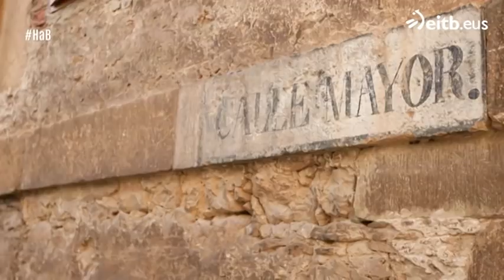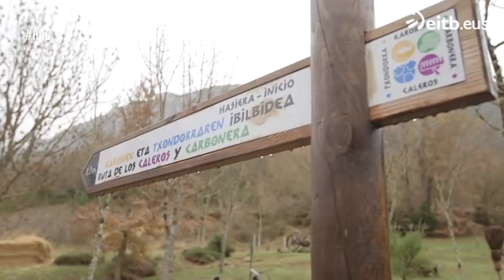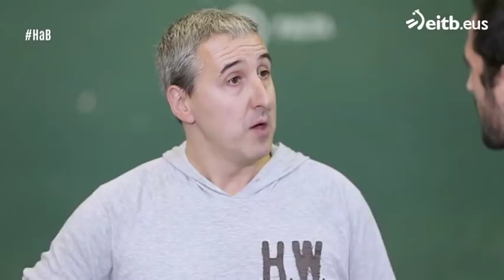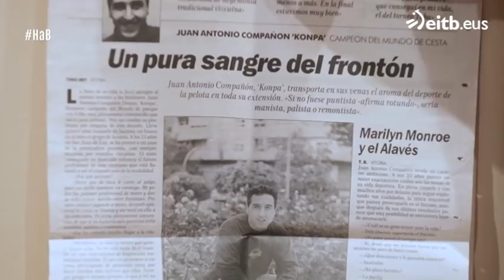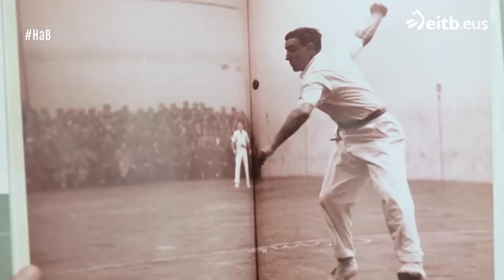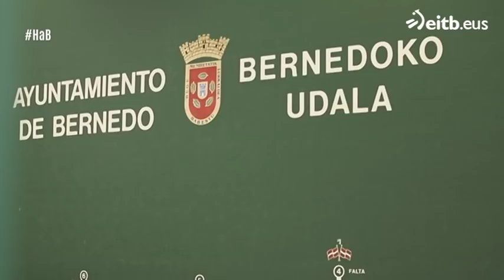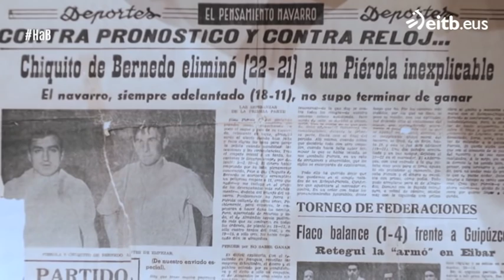Historias a bocados: Bernedo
El cocinero Joseba Arguiñano visita Bernedo; allí conoce a los tres protagonistas del programa, sus historias y sus costumbres gastronómicas navideñas.